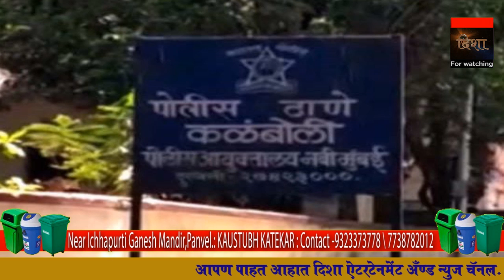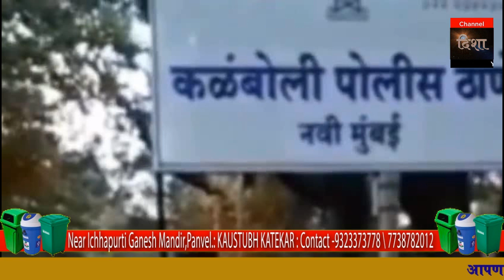कळंबोलीत १५ वर्षीय मुलाची हत्या ;पोलिसांकडून अज्ञात मारेकर्‍यांचा शोध सुरु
कळंबोली सेक्टर-५ ई भागात एका १५ वर्षीय मुलाची अज्ञात व्यक्तीने हत्या केल्याची घटना उघडकिस आली आहे. कळंबोली पोलिसांनी याप्रकरणातील अज्ञात मारेकर्‍याविरोधात हत्येचा गुन्हा दाखल करुन त्याचा शोध सुरु केला आहे. नितेश दुबेदी (१५) असे या मुलाचे नाव असून तो खारघर येथील कोपरा गावात कुटुंबासह रहाण्यास होता. नितेश दुबेदी हा पूर्वी कळंबोलीत रहाण्यास होता, त्यामुळे त्याचे सर्व मित्र हे कळंबोलीत असल्याने तो नियमित कळंबोलीत आपल्या मित्रांकडे जात होता. नितेश रात्री सव्वादहा वाजण्याच्या सुमारास आपला मित्र प्रतिक याच्यासोबत स्कुटीवरुन निघून गेला होता. मात्र, त्यानंतर तो घरी परतलाच नाही.

सकाळी ७ वाजता नितेशचा मृतदेह कळंबोलीतील पुजा भवानी डेअरी समोर आढळून आला. या घटनेची माहिती मिळताच कळंबोली पोलिसांनी घटनास्थळी धाव घेऊन पहाणी केली असता, नितेशच्या डोक्यावर हल्ला करुन त्याची हत्या करण्यात आल्याचे आढळुन आले. त्यानुसार पोलिसांनी अज्ञात मारेकर्‍याविरोधात हत्येचा गुन्हा दाखल करुन त्याचा शोध सुरु केला आहे.